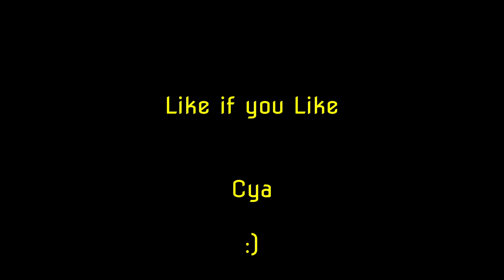Tibia - Deeper Banuta Shortcut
Tibia

Deeper Banuta Access with Egg of the many

Acesso à Deeper Banuta com o Egg of the Many

Music Intro: Smells Like Teen Spirit - Nirvana